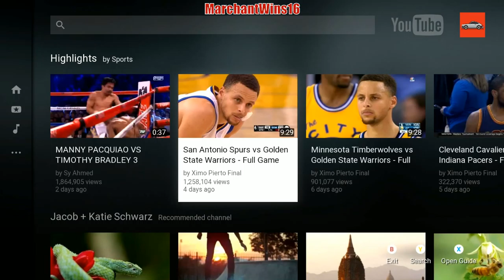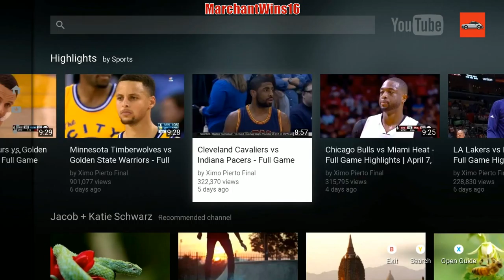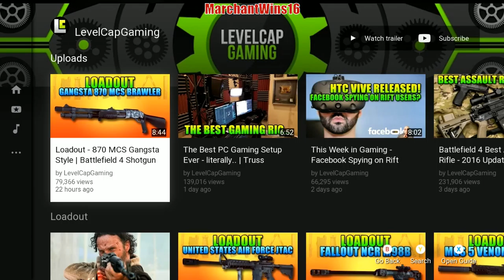NHL 16/Bf4 (Part 6)